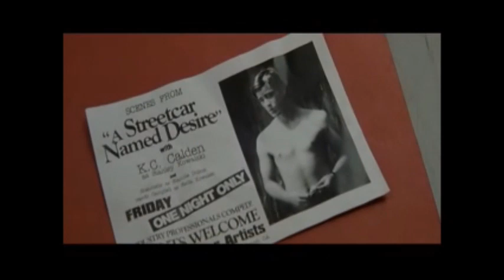Hollywood Homicide - Enter Jerry Duran